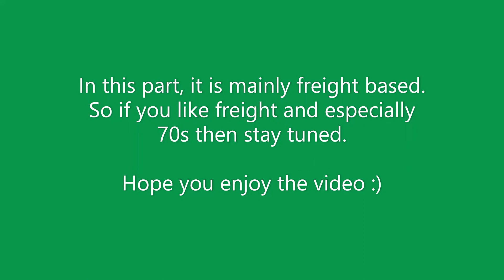Trains in May 2019 Part 6: Shawford